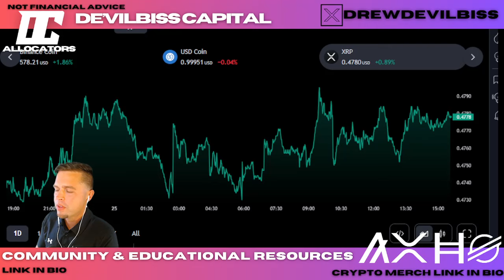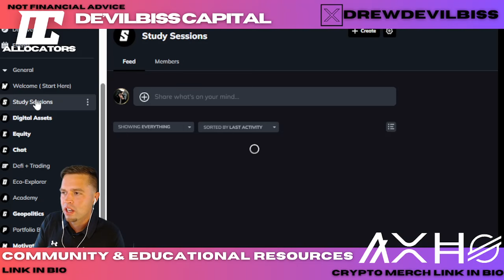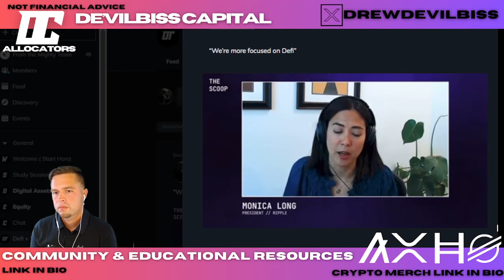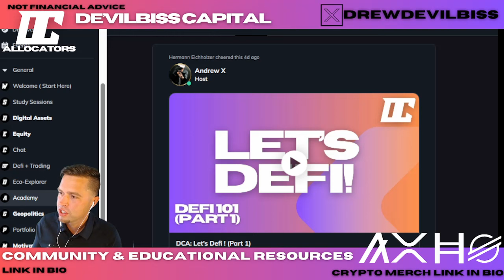RIPPLE $XRP: Payments are on PAUSE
Gain access to our daily study sessions!

Learn how to preform Digital Asset Due Diligence!

 Our mission is to form community and present educational resources in an evolving marketplace.
 With a main focus on DLT, Defi and emerging tech!

Community membership gives you access to:
-Community and fellowship with likeminded capital allocators
-Andrew's Top 15 Investments
-Education and guidance with XRPL Defi
-Daily study sessions
-Blockchain Basics E-Video series